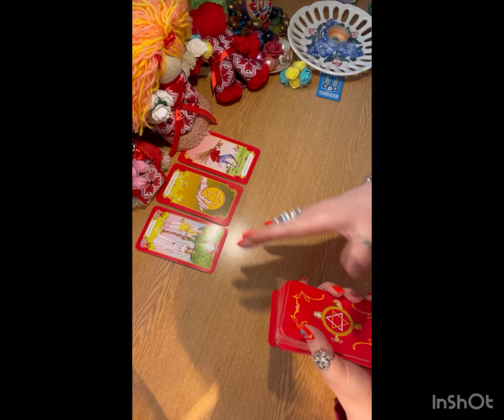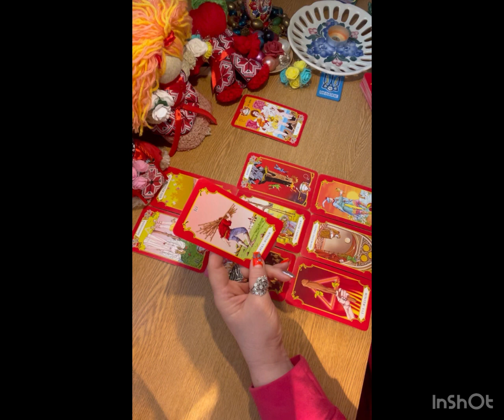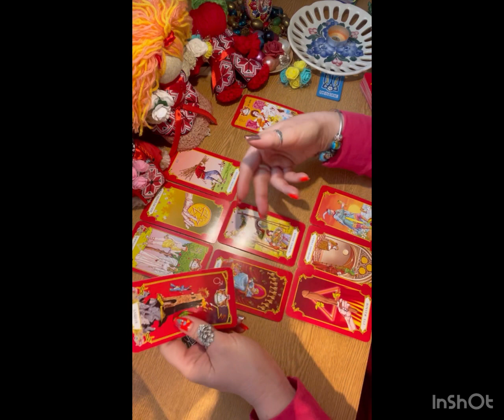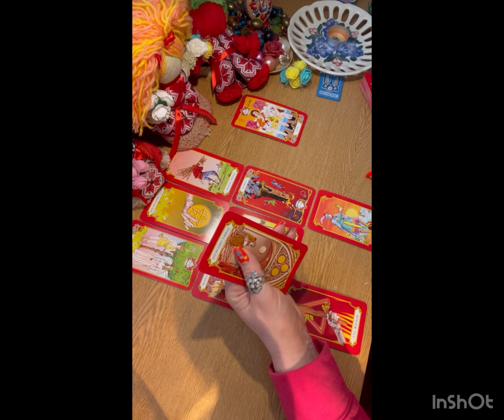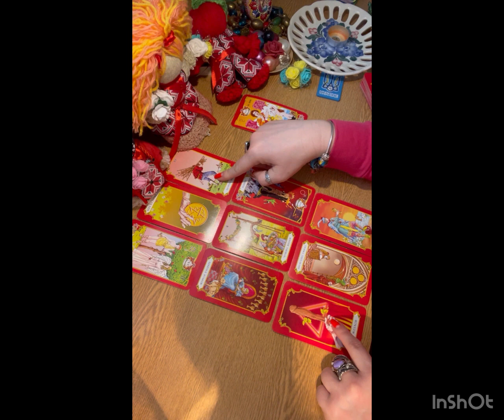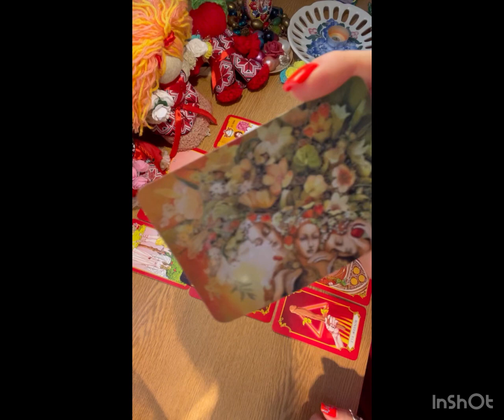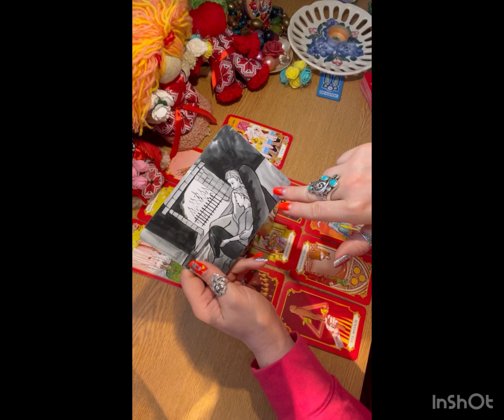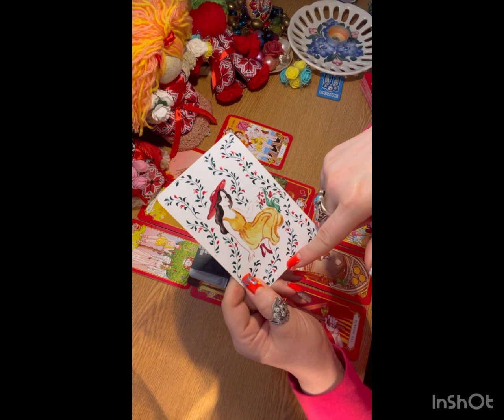‼️СКОРПІОН‼️ 13-19 БЕРЕЗНЯ 2023🫵🏻